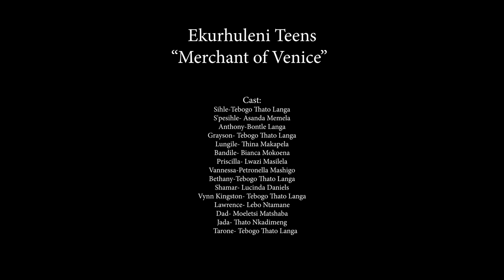Day 3 | Virtual Shakespeare Schools Festival South Africa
2020 marks the Shakespeare Schools Festival South Africa’s (SSFSA) 10th anniversary, a remarkable milestone. Since the restrictions around the Corona Virus, festival organisers have had to re-imagine the Shakespeare Schools Festival that was scheduled for the remainder of this year. After close correspondence with stakeholders, Educators and SSF team members, it was decided that the event will go online with all South Africa's COVID-19 guidelines and protocols in place for those preparing and filming their performances. Being online means that performances will reach a far wider audience across the world who would otherwise be unable to attend in the physical theatre space.

Credits:

Ekurhuleni Teens | Merchant of Venice

The tale of the Merchant of Venice is one that takes us through the lives of some of the wealthiest people in Sandton. Their worlds intertwine when Anthony takes out a loan from Shamar, in order to help his best friend Bandile win over the love of his life Priscilla. Things get messy when Anthony doesn't pay Shamar back and he becomes hell bent on collecting what he is owed.                                                                                                                                              As we see them face love, revenge, and one very strange agreement we are met with surprising plot-twists and crafty schemes that will only leave you craving more.  Are you prepared?

Cast:
Sihle-Tebogo Thato Langa
S'pesihle- Asanda Memela
Anthony-Bontle Langa
Grayson- Tebogo Thato Langa
Lungile- Thina Makapela
Bandile- Bianca Mokoena
Priscilla- Lwazi Masilela
Vannessa-Petronella Mashigo
Bethany-Tebogo Thato Langa
Shamar- Lucinda Daniels
Vynn Kingston- Tebogo Thato Langa
Lawrence- Lebo Ntamane
Dad- Moeletsi Matshaba
Jada- Thato Nkadimeng
Tarone- Tebogo Thato Langa

Virtual Backgrounds:
Thina Makapela                                                                                                                                                  .

Director/Script writer/ Editor
Tebogo Thato Langa

Language Spoken:
English

Noorte Teater Underworld IVKHK Estonia | Romeo and Juliet

Juliet appears on the balcony and thinking she's alone, reveals in a soliloquy her love for Romeo. She despairs over the feud between the two families and the problems the feud presents. ... Here, in the famous balcony scene, Romeo and Juliet reveal their love to each other, and at Juliet's suggestion, they plan to marry. This beautiful version of the classical scene shot in Estonia, in city Narva in the amazing setting of Narvskii Castle. No need for translation, scene is performed in Estonian language, just as poetic as original Shakespearian text.

Cast:
Romeo - Nikita Naumov
Juliet - Sofija Sokolovskaja

Video and editing:
Daniil Volotskoi
Aleksei Jakovlev

Director:
Anna Tereschenko

Language spoken:
Estonian

Art On Fleek Organisation |

The story is an adaptation of King Lear, a king with a strong rule towards his people and family, all heal breaks loose when he asks his beloved children to whom loves him the most, only to realise that his younger daughter does not have the same affection like her other sisters towards the king. In this play, Cordelia joins arms with Kent to overthrow and poison His/her father  King Lear another format and adaptation not far from the actual script, but diversely changed to show the success of evil in our current times and only to realise that hope still exists in the hearts of the two children.

Cast:
Thabiso Radebe
Khululekani Godlimpi
Thokozani Ngcongo
Khulekani Mthunzana
Lindani Shange
Samkelisiwe Buthelezi
Thando Msomi
Kwanele Maphumulo.

Languages spoken:
Isizulu and English